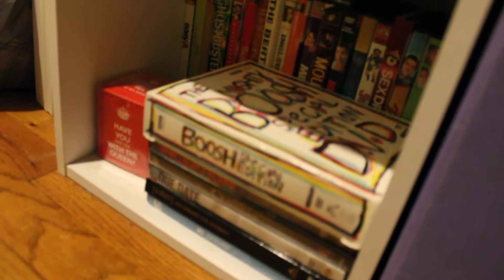Can you even put up shelves by yourself?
I always start out with a point and it quickly digresses into everything else my brain does and whatever you're the one watching it just try to enjoy the ride I guess.